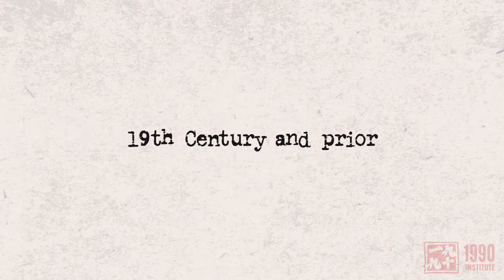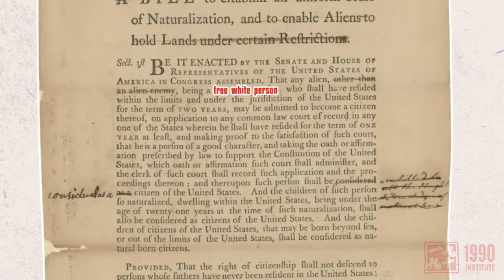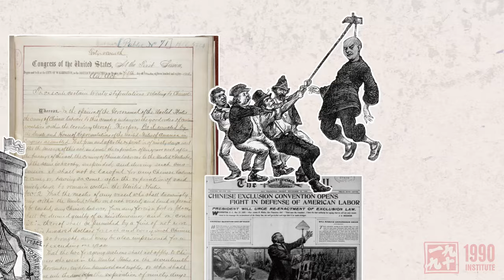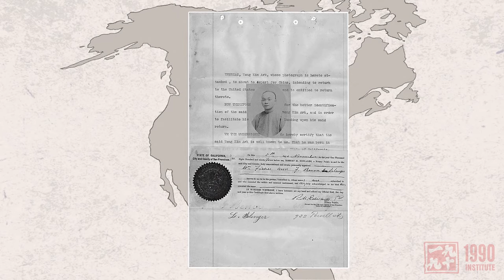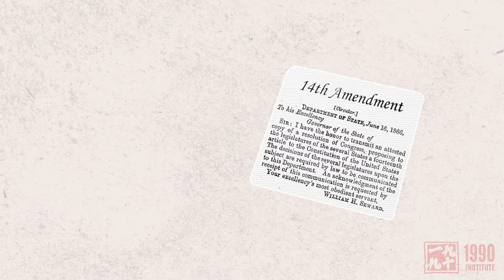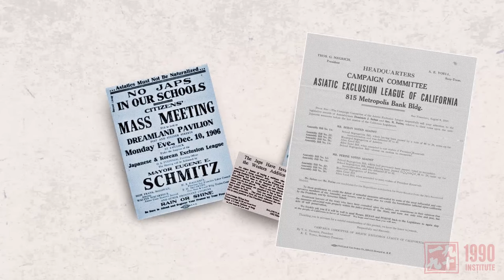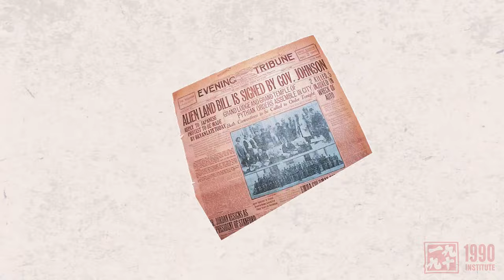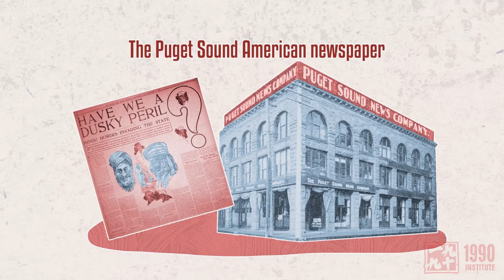Exclusion: The Shared Asian American Experience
America has been represented as an open society that welcomes immigrants to a land of opportunities. Many immigrants from Asia came to find a better life for their family, escaping from poverty, prosecution, colonialism, and other political atrocities. But America did not receive them with open arms. Throughout history, people from Asia have been excluded, discriminated against, subjected to violence, and prevented from becoming citizens. Laws were passed that prevented them from voting, owning land, marrying the person they loved, seeing their relatives again. Though coming from different countries and cultures, the pioneering Chinese, Japanese, Koreans, Indians, Filipinos, and more Asians who arrived here each faced similar conditions of exclusion, which forged the beginnings of a common, shared Asian experience in America. This educational video takes you through exclusion experiences that Asians endured then and what they continue to face as Americans now. Understand the past to shape the future. Visit our Reference Library for more resources.

0:00 Introduction
0:50 19th Century and Prior
6:36 20th Century
13:03 1965 Immigration Act

Educators & learners: Visit our Reference Library page and download our ready-to-go Lesson Guide with vocabulary terms, guided discussion topics and suggested activities.